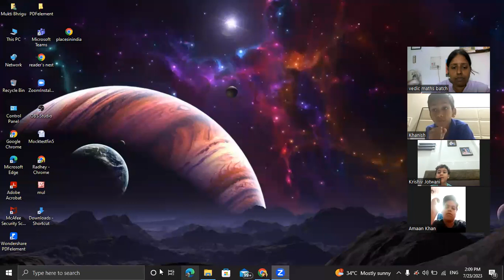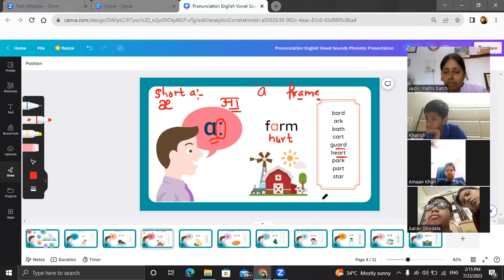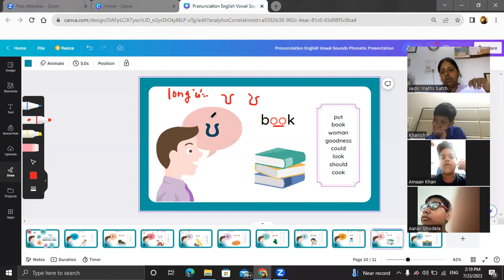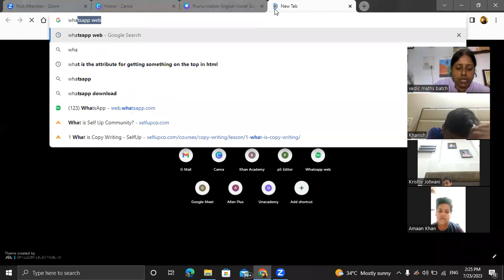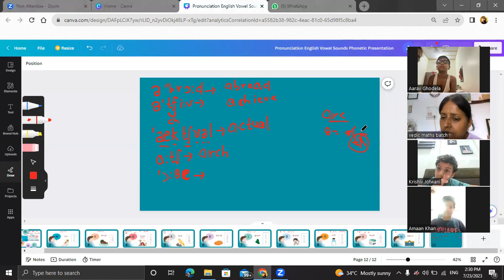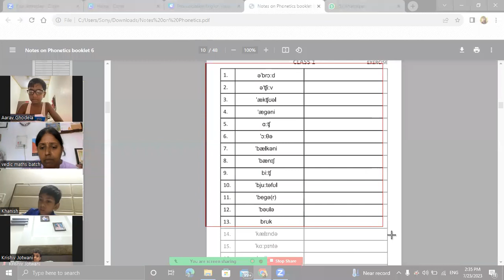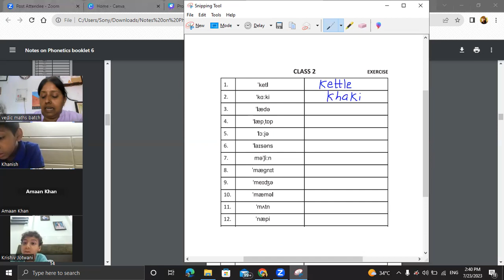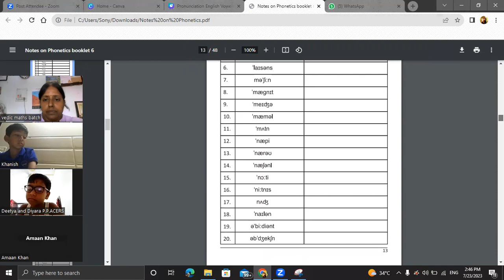Wiz National Spell Bee Mega Finale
Wiz National Spell bee preparation video